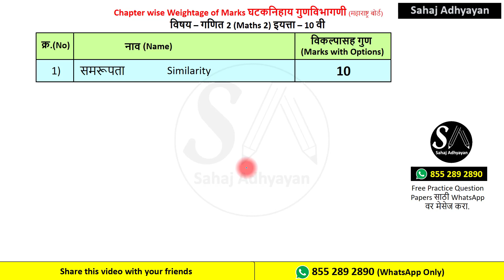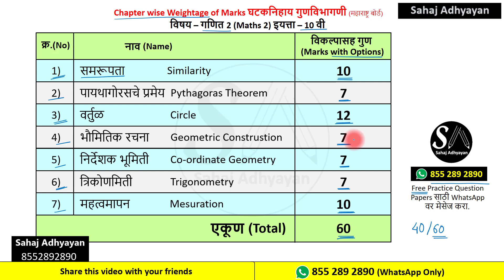Chapter wise weightage maths 2 class 10 | गणित 2 घटक निहाय गुण विभागणी 10 वी | maths 2 marks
Chapter wise weightage maths class 10 | गणित 1 घटक निहाय गुण विभागणी 10 वी  | maths 1 marks distribution

Chapter wise weightage maths 2 class 10,
maths 2 Chapter wise weightage,
गणित 2 घटक निहाय गुण विभागणी 10 वी,
घटक निहाय गुण विभागणी गणित 2,
ghatak nihay gun vibhagani ganit 2,
ganit 2 ghatak nihay gun vibhagani,